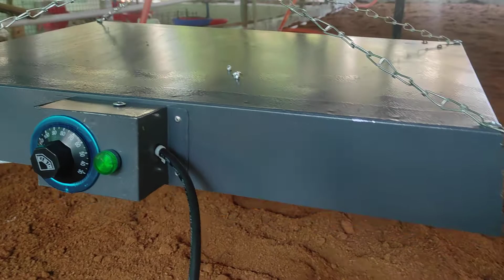Brooder for 500,1000 chicks 9207043514